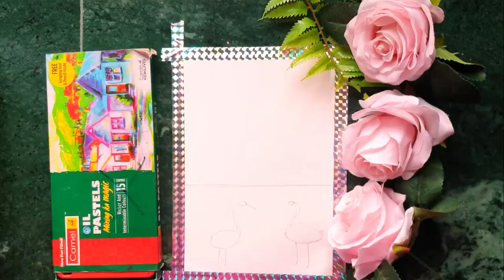How to draw crane with oil pastels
learn how to draw easy crane with oil pastels in a green evening